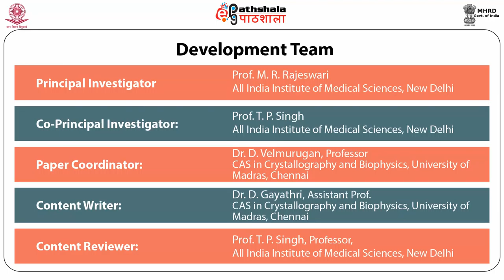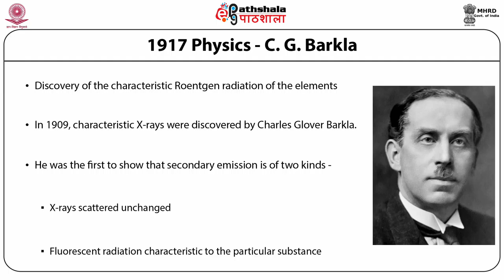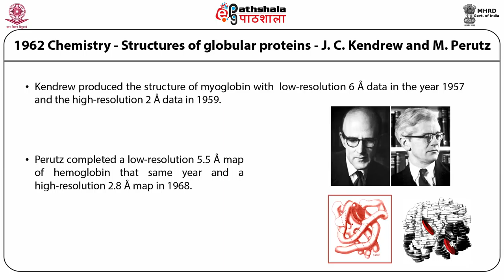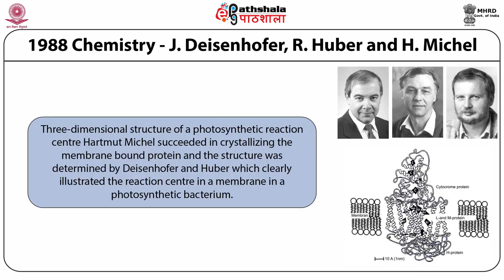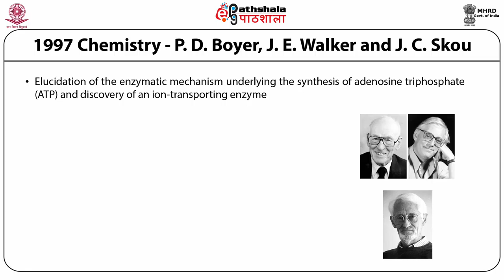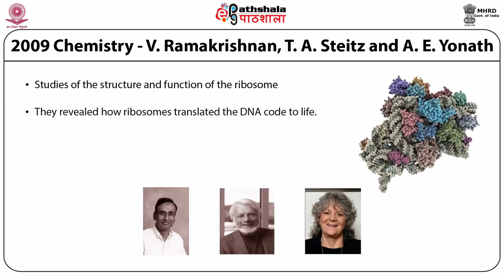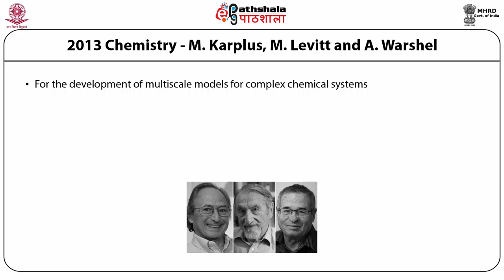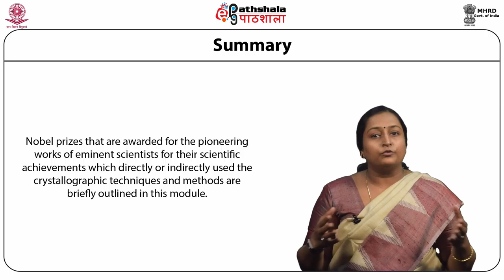Nobel prizes for X-ray diffraction and X-ray crystallographic studies (BIOPHY)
Subject: Biophysics
Paper: Bio Crystallography